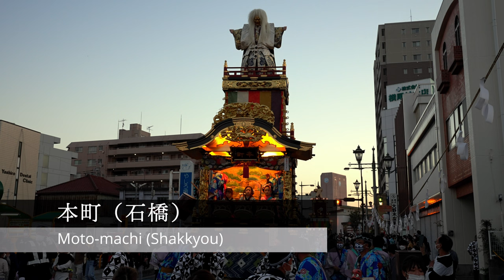Honjo Matsuri Festival 2022 - Gorgeous floats in front of the station!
This is how the floats are pulled in front of Kawagoe City Hall at the Kawagoe Festival 2022.

▼About the Honjo Festival
The big festival of Kanaya Shrine, which is popular as Honjo's "festival of the guardian". The floats are decorated with beautiful carvings and elaborate metal engravings finished with gold leaf and lacquer, and the curtains with splendid patterns. .

▼Video information
Shooting date: November 3, 2022 (Thursday)

▼Transportation access to the venue
To Hanipon Plaza: About 5 minutes on foot from Honjo Station on the JR Takasaki Line
To Kanaya Shrine: About 20 minutes on foot from Honjo Station on the JR Takasaki Line

[Photographing equipment and editing software used]

[Recommended hotel]
🏨Hotel Honjo

【chapter】
00:00 Hanipon Plaza
00:41 Kiyari
02:42 Suwa-cho
03:53 Izumi-cho
06:20 Shichiken-cho
07:16 Teruwaka-cho
07:53 Minami Moto-machi
09:13 Moto-machi
10:19 Kami-machi

All videos can be reprinted (requires channel name notation), and we also provide originals before release to local people, related parties, and media people 😁

A map of the festivals I've been to so far (updated from time to time)